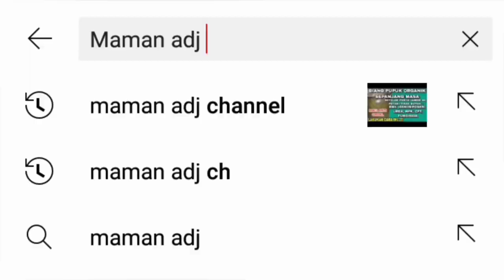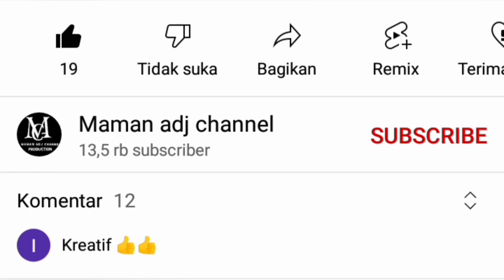TERBUKTI ANTI GAGAL‼️PERSEMAIAN CABE 5 HSS SIRAM DENGAN AIR AJAIB INI AGAR TIDAK